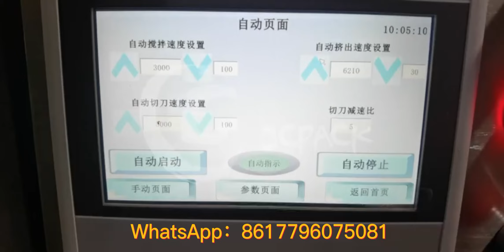500g shisha packing machine